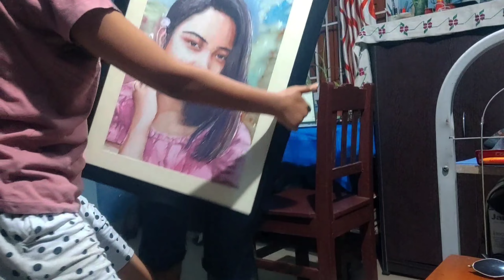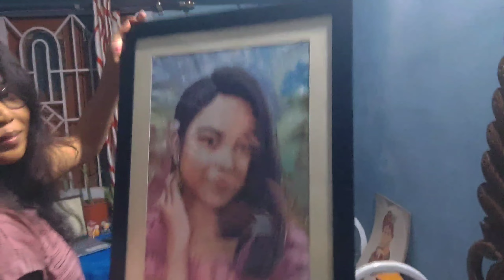vlog She Surprised Getting The Gift🎁 On Her Birthday❤️ Birthday Vlog - Mukesh Singha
Hey Guys, i'm back here with another vlog video on Surprising my sister on her Birthday 30th August. Birthday Celebration and Memories created 2023. ✨❤️